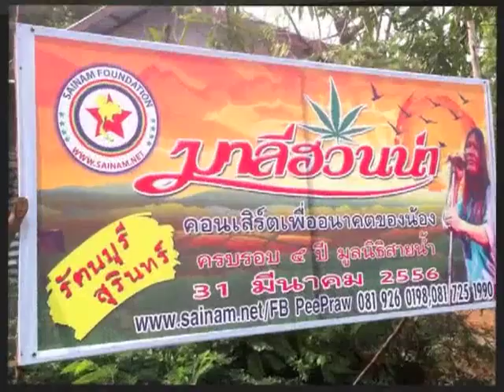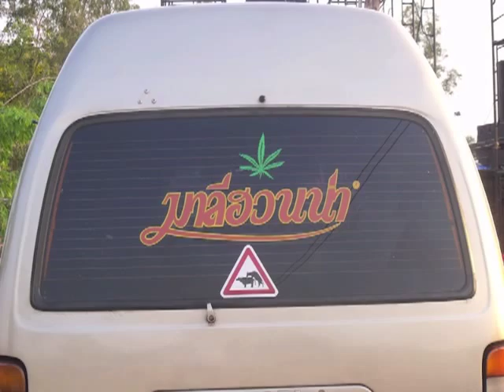สายน้ำและมาลีฮวนน่าเราทำเพื่อชาวบ้านที่ยากจน / Maleehuanna's Concert for Sainam ~ พร้าว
คอนเสิร์ตเพื่ออนาคตของน้อง ครบรอบ ๕ ปี มูลนิธิสายน้ำ ๓๑ มีนาคม ๒๕๕๖ / Concert for SAINAM FOUNDATION, 5 years ...
Please DO NOT ILLEGALLY DOWNLOAD this track... but buy MALEEHUANNA's ORIGINAL CD, VDC & DVD.
Look out for the new album ปลา ๒ น้ำ (Pla song nahm) out soon ...